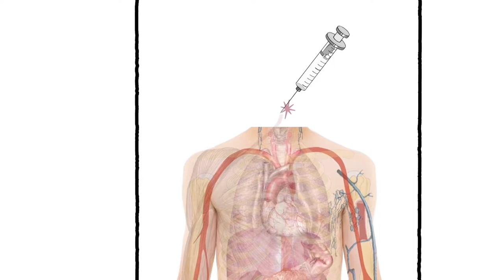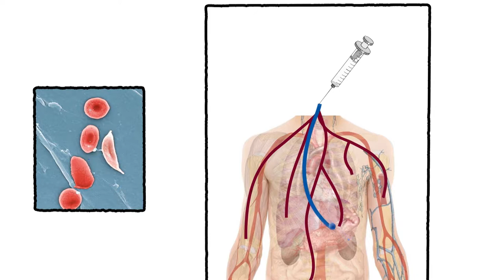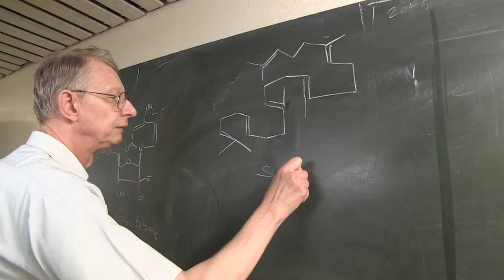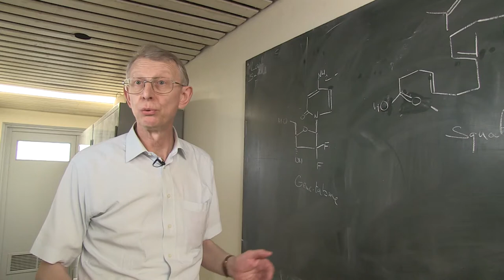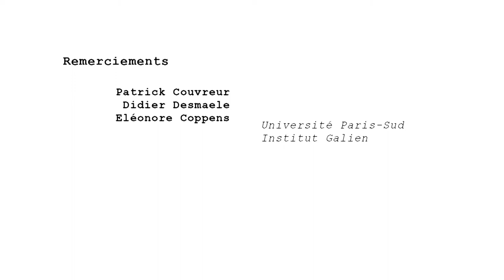Nano-médicaments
Actuellement, les médicaments anticancéreux attaquent la tumeur mais également l'organisme du malade. A l'Institut Galien de la faculté de pharmacie de Chatenay-Malabry, Patrick Couvreur, professeur à l'Université Paris-Sud, membre de l'Académie des sciences et son équipe travaillent sur la vectorisation des médicaments. Cela consiste à encapsuler les principes actifs dans des nano-vecteurs, 70 fois plus petits qu'un globule rouge, qui vont être délivrés directement au niveau de la cellule, du tissu ou de l'organe cible à traiter.

Ce procédé est possible grâce à une substance, la squalène extraite du foie de requin ou de végétaux comme les olives, comme l'explique Didier Desmaele, directeur de recherche au CNRS.

Une expérimentation sur des rats montre d'ores et déjà,  l'efficacité de ce procédé.